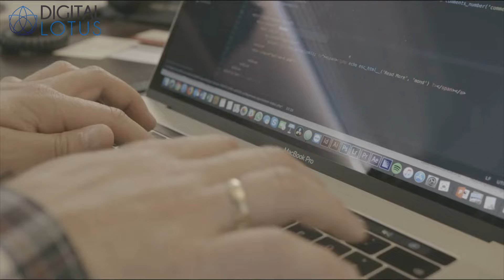🎙Hello Irlandia Show # 132 z Leszkiem Żebrowskim, historykiem AK, NSZ i Żołnierzy Wyklętych ☘️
☘️ Teraz LIVE Leszek Żebrowski w Hello Irlandia Show # 132 o godz. 21.00 Live na Facebooku, YouTube opowiada o kolaboracji elit kulturalnych z komunistami, porusza temat formacji NSZ i  inne zagadnienia wojennej i powojennej historii Polski.🎙

Gościem programu Hello Irlandia Show # 132 Live jest Leszek Żebrowski, absolwent Uniwersytetu Warszawskiego, ekonomista, historyk i publicysta, twórca kanału “Wykleci TV” na YT. Leszek Żebrowski specjalizuje się w dziejach polskich organizacji konspiracyjnych w okresie II wojny światowej i narodowego odłamu Żołnierzy Wyklętych, a także komunistycznej konspiracji i partyzantki z lat 1942-45 oraz stalinowskiej bezpieki.

Polonijny program prosto z Irlandii nadawany live to subiektywny przegląd najważniejszych informacji oraz wydarzeń minionego tygodnia w Irlandii, oraz na świecie w opinii naszych dziennikarzy, oraz gości. W każdy wtorek lub środę o godzinie 21.00 (IE) prowadzący i ich rozmówcy w przyjaznej atmosferze omawiają aktualne tematy, sprawy społeczne, informują o nadchodzących wydarzeniach. Rozmowom towarzyszą internauci, którzy za pośrednictwem mediów społecznościowych (Facebook, Twitter, YouTube) na bieżąco zadają pytania i komentują program. Najnowsze wiadomości, najważniejsze informacje oraz ekspercka wiedza — to wszystko znajdują widzowie w Hello Irlandia Show. Nasi dziennikarze wraz ze swoimi gośćmi raz w tygodniu omawiają wybrany bieżący temat, aby dać widzom solidną dawkę wiedzy z obszaru: polityki, nowych technologii, zdrowia, stylu życia, i wielu innych.

Wspierajcie niezależne media!​ Wspierajcie wolność słowa i myśli!
Wspierajcie Hello Irlandia!

Digital-lotus-media.com specjalizuje się w projektowaniu wysokiej jakości stron i sklepów internetowych, brandingu, serwisach Photo & Video, Facebook & Google Ads oraz Online Voucher.

Zapraszamy 25 maja na POLONIJNE SYMPOZJUM HISTORYCZNE w Newry. Więcej info

Razem z Ladies Nights club zapraszamy serdecznie na nadchodzące imprezy  w Irlandii🌼

💕Ladies Nights Party w Trinity Bar Venue w Dublinie już 18 kwietnia oraz 13 kwietnia Spa Ladies Night w Athlone! Niech ten dzień będzie pełen inspiracji, radości i wsparcia dla wszystkich kobiet! 🌟❤️Zapraszamy!

💕 Kolejne spotkania na naszej liście to 19 maja WARSZTATY ROZWOJOWE W PEŁNI z Ustawieniami Berta Hellingera w Dublinie. 🍸💋